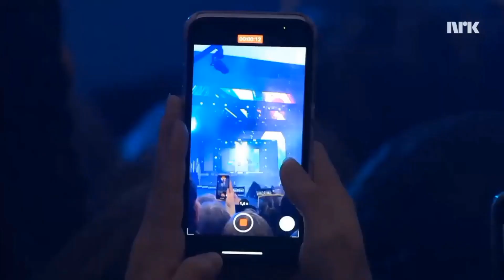Alan Walker & Au/Ra - Somebody Like U - (Z1ND3R REMIX) (bootleg)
Somebody Like U - Alan Walker & Au/Ra (Z1ND3R REMIX) (bootleg)